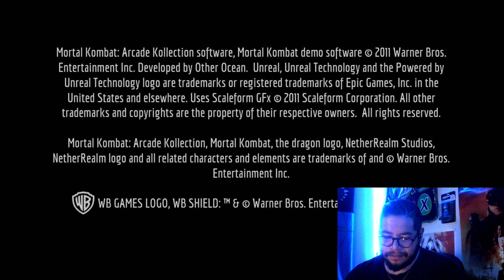MK2 BROKE ME!!! - Mortal Kombat II Arcade (XBLA)